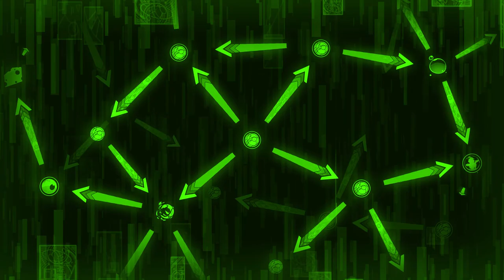WildStar Flick: Adventures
Tired of traipsing all over a planet looking for ways to die? Then take a lock-n-load off and plunge headfirst into the good stuff: WildStar ADVENTURES!

You can find more information about WildStar and sign up for beta